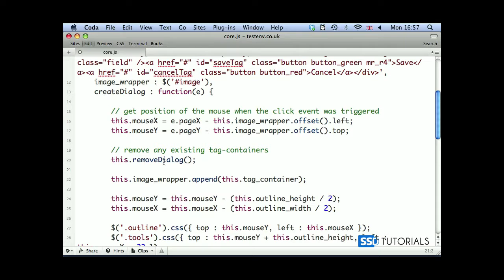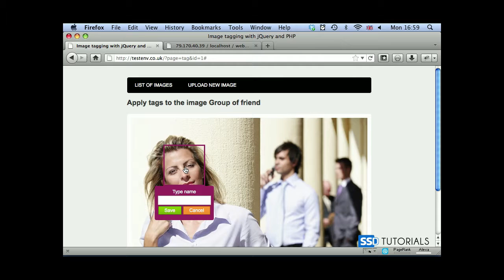06-07: Remove dialog